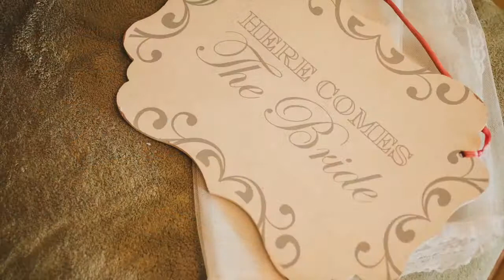Lisette and Gelo's Wedding Photos